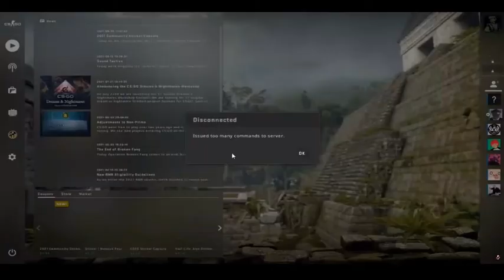Intense CSGO Cayden V Brett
sub if you want a round 2!
Also more vids on the way for Christmas btw
(Ft. Speedie013)